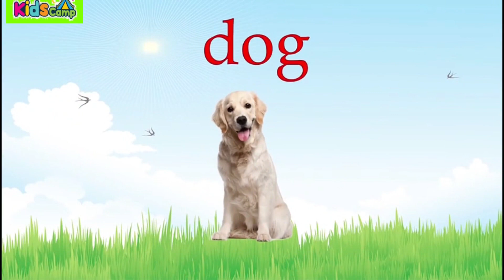Shadow Matching Game for Toddlers | Learn Colors with Animals Cartoon for Children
Learn Colors with Animals Cartoon for Children | Education Nursery Rhymes

This video is part of a larger collection of vocabulary videos for kids to learn about animals and how they sound, in a fun engaging way. Excellent resource for preschool and primary education.

It is based on the pedagogical techniques "Doman's Cards" and "Montessori System", which promote early reading.

All of our content reinforces educational values ​​by encouraging the use of multiple intelligence and language learning.